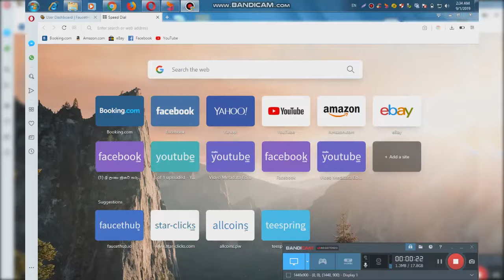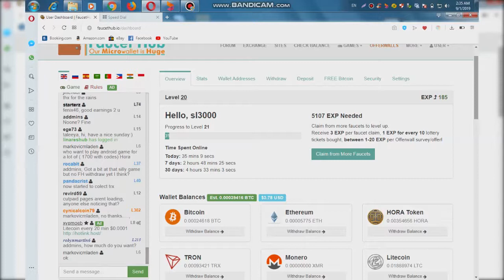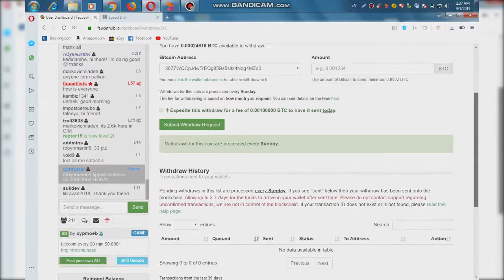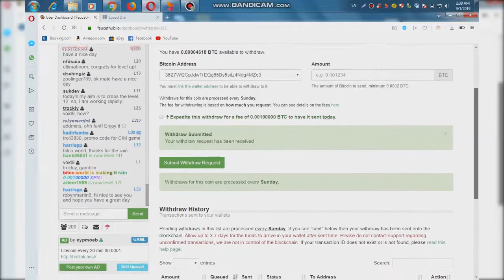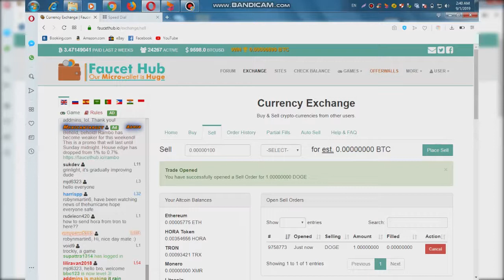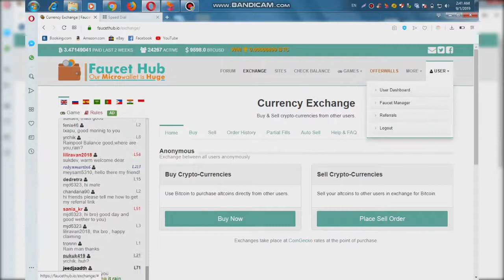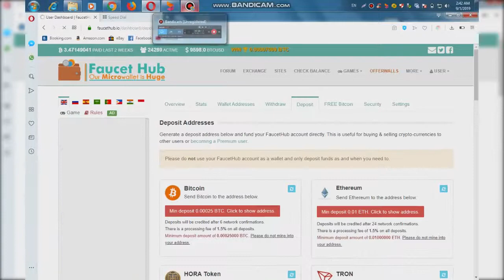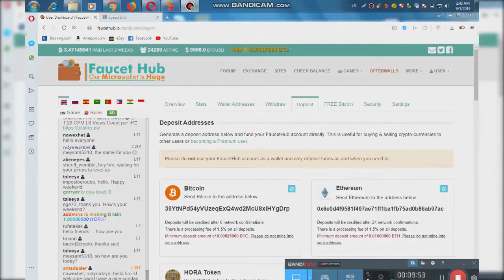how to exchange faucethub btc to coine base